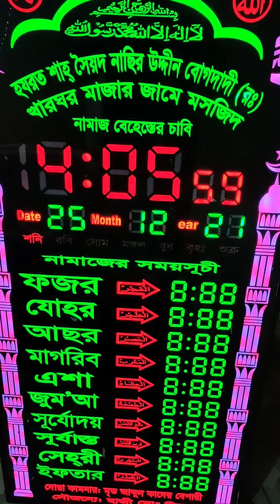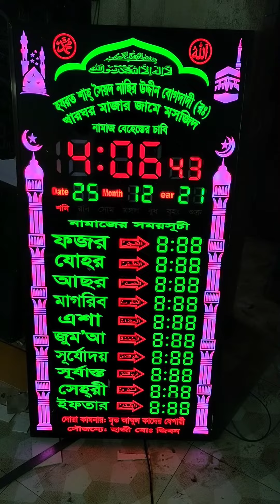digital prayer time || digital clock salat time || ডিডিজিটাল ঘড়ির দাম কত || কোথায় পাবো ডিজিটাল ঘড়ি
Digital wall clock 10 years warranty

মসজিদ মাদ্রাসার সকল প্রকার ডিজিটাল ঘড়ি  মুভিং ডিসপ্লে লেটারসাইন এলইডি ঘড়ি পাচ্ছেন আমাদের কাছে এবং মসজিদের নাম অনুসারে অর্ডার নেওয়া হয়, বিঃদ্রঃ দেশের যে কোনো যায়গায় ডেলিভারী দেওয়া হয় সরাসরি কারখানা থেকে,এবং আমাদের কারখানা থেকে যাঁরা নিবেন ১০ বছর ওয়ারেন্টি পাবেন আমরা দিচ্ছি এই প্রথম মালয়েশিয়ান আইসি দিয়ে এই ঘড়ি গুলো আমাদের নিজেদের কারখানায় তৈরি করা হয় যাঁরা পাইকারী নিতে চাচ্ছেন তাঁরাও চাইলে আমাদের সাথে যোগাযোগ করতে পারেন এবং যাঁরা খুচরা নিবেন তাদেরকে আমরা ১০ বছর ওয়ারেন্টি দিয়ে থাকি,,,,,,,,,,,,,,,,,,,,,,,,,,,,,,,,,,,,,,,,,,,,,,,,,,,,,,,,,,